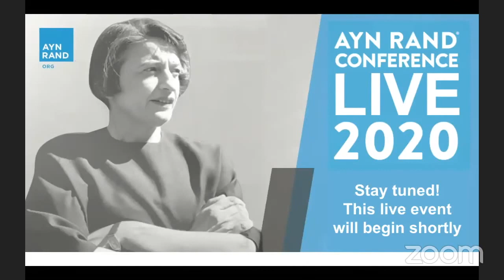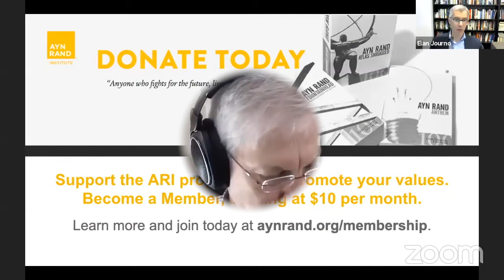Yaron Lectures: Capitalism -- The System of Individual Rights, an ARCon Virtual Event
Do citizens have a duty to serve the state? Or does government exist to protect the freedom of individuals to pursue their own lives and happiness? What are individual rights and what are they based on? Ayn Rand often described her political views by saying that she’s not a conservative but a “radical for capitalism.” What is capitalism? And how does it differ from both socialism and conservatism?

Part II:  Q&A Panel on Reason, Purpose, and Self-Esteem ---  The QnA is focused on reason, purpose and self-esteem and why Ayn Rand called these the “three cardinal values of the Objectivist ethics.”